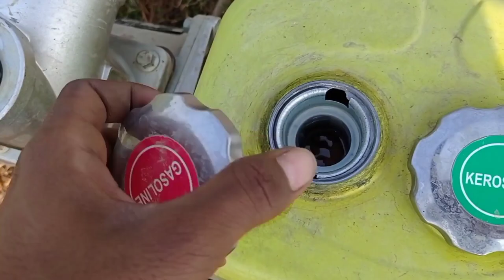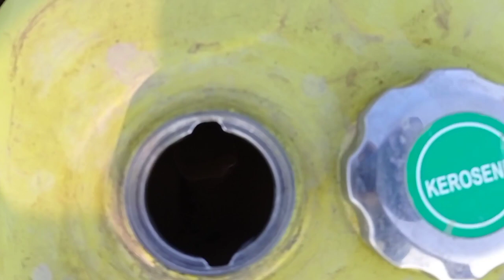Khet ma paani Laudi |vlogs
Khet ma paani laudai |vlogs

This video is only for entertainment don't takel
 seriously .